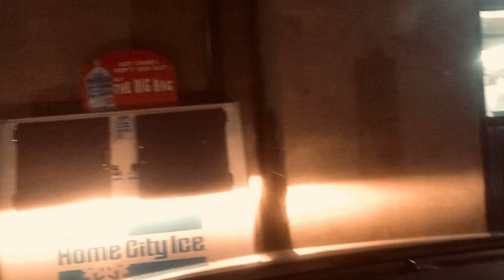You have to see it to believe it…!